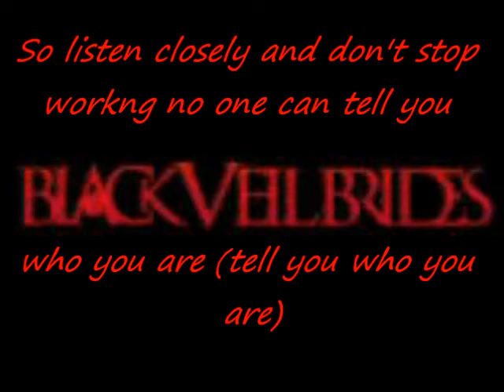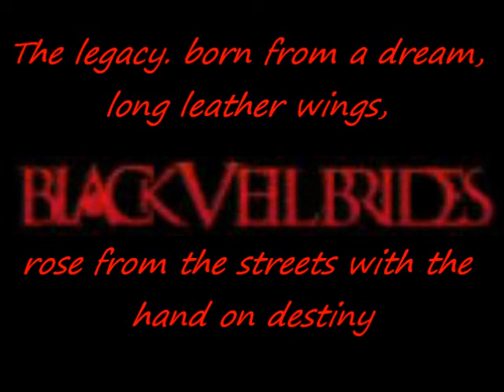The Legacy Lyrics By Black Veil Brides